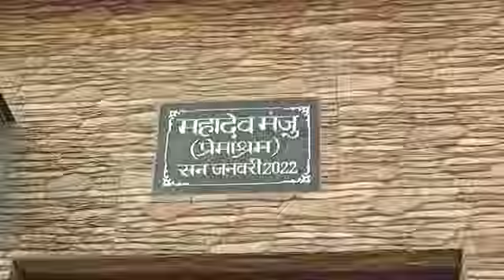patna दानापुर गोला रोड मे बिक्री का सस्ता घर|House gola road|चित्रकूट nagar house sale|short|shorts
Location- Gola Road Danapur चित्रकूट नगर पटना
Area-11 धुर
Road-12 ft +
Demant -65 lakhs

For site visit plz call and whatsApp Or drop your number-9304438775  🙏